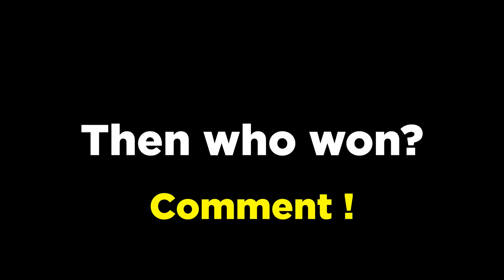GTA 5 ONLINE : THRUSTER VS AKULA (WHICH IS BEST?)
Comparing Akula the weaponized helicopter with a weaponized Jetpack Thruster in GTA 5 Online as both are priced similarly.